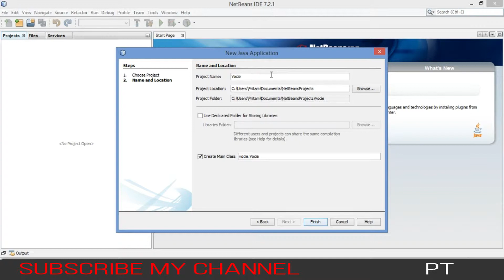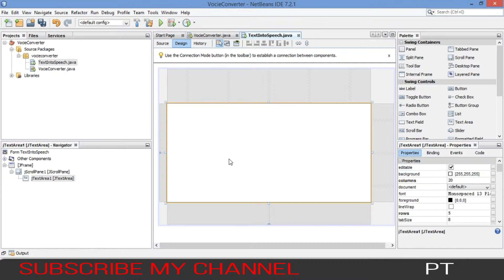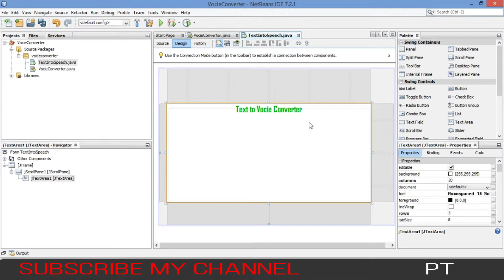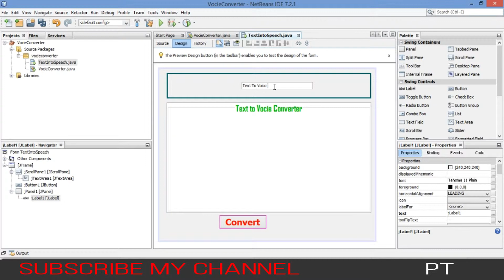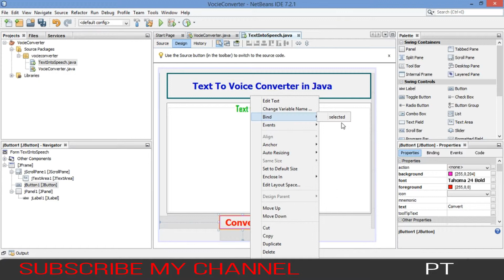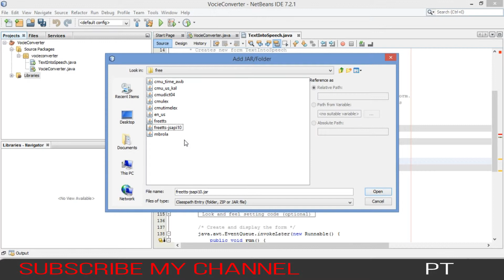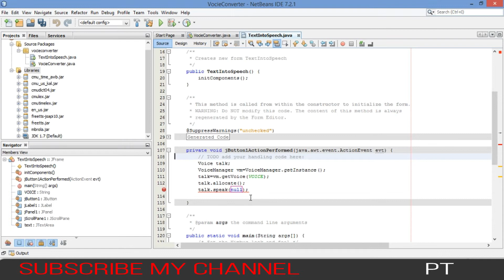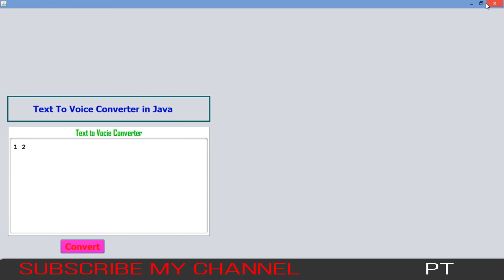Text To Voice Converter Java Application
IF YOU GUYS WANNA EARN MONEY THROUGH ONLINE SEARCH ENGINE then register on given link